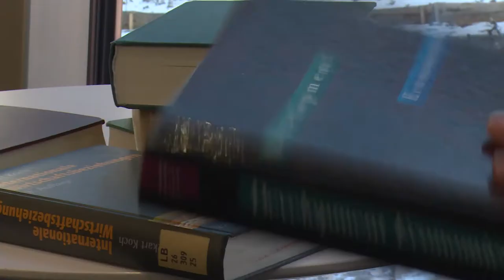Alex, wie geht's? - Tipps rund ums Studieren: Fachschaftscafé im KG IV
Folgt Alex in diesem Video von der neuen UB der Uni Freiburg in das KG IV, die Heimat der Geschichts-, Politik-, Soziologie- und Anglistik-Fachschaften. Hier wird mittags immer frisch aufgebrühter Kaffee mit einem Keks zu unschlagbar günstigen Preisen verkauft.

*Produziert vom Zentralen Studierendenmarketing der Uni Freiburg.*

Kamera, Schnitt und Produktion:
Wolfgang Weißmann, Jaro Ghasemi & Mike Schwörer.